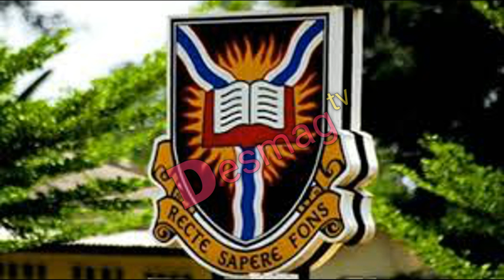AMAZING HISTORY OF UNIVERSITY OF IBADAN.